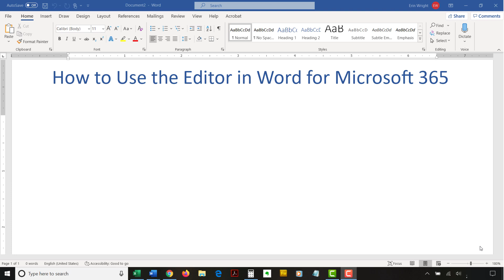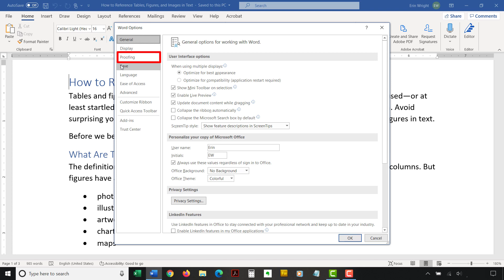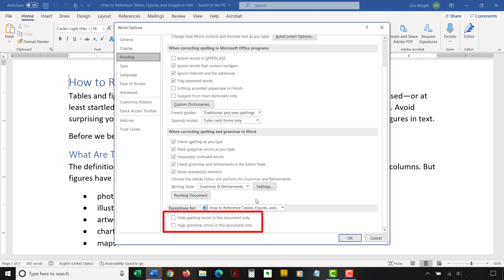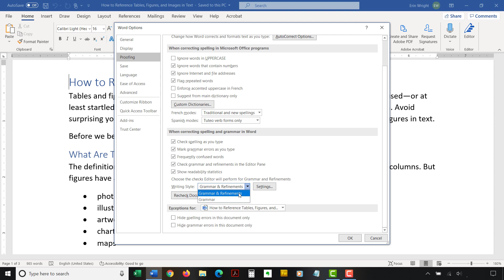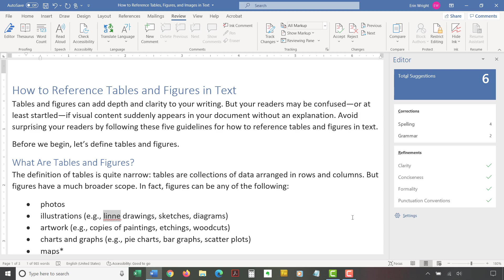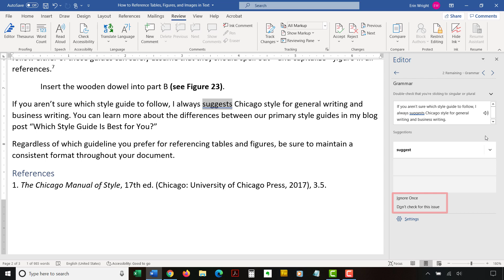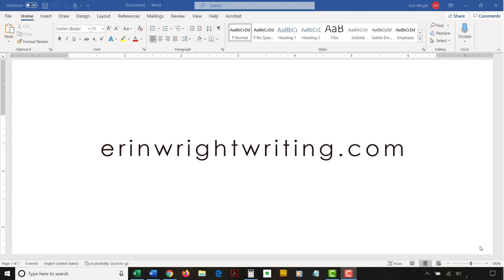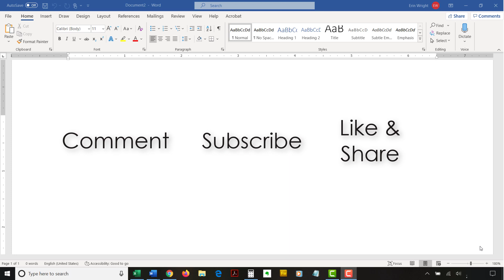How to Use the Editor in Word for Microsoft 365 (Spelling & Grammar Check)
Please watch the updated version of this tutorial Learn how to use the Editor in Word for Microsoft 365 (formerly Office 365). The Editor is Word’s new spelling and grammar check.

If you have Microsoft 365 and don't see the Editor button, be sure to update your software as shown in my other video "How to Update Word in Microsoft 365"

Chapters:
0:00 Introduction
1:13 How to Select Grammar Issues and Refinements
3:36 How to Run the Editor
3:58 How to Review the Editor’s Suggested Corrections
6:14 How to Finish the Edit
6:50 How to Run a Fresh Edit